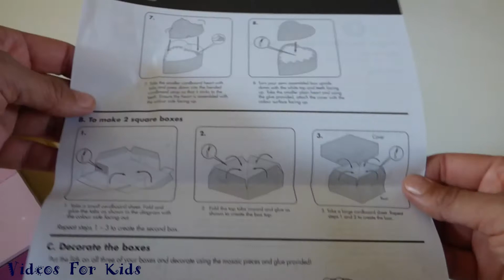Make your own mosaic boxes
Make your own mosaic boxes. Craft set for kids.